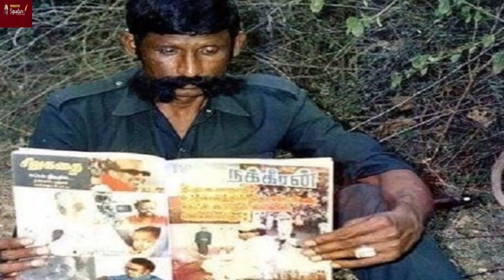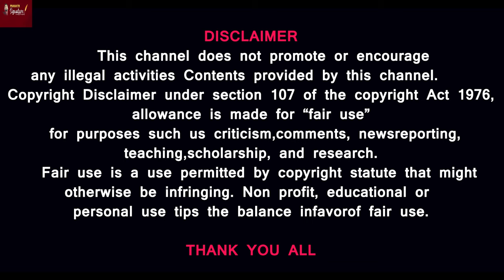Veerappan's spirit calls actor Rajinikanth to politics | Undisclosed information about Veerappan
Meet KOOSE MUNISAMY VEERAPPAN |நடிகர் ரஜினிகாந்தை அரசியலுக்கு கூப்பிடும் வீரப்பனின் ஆவி -தமிழக அரசியலில் சந்தன கடத்தல் வனக்காவலனின் பங்கு Rajinikanth
Prasath signature

MUSIC CREDITS
YOUTUBE LIBRARY
Anno Domini Beats
Culture
Hip-Hop & Rap
AMERICA WILL CREATE WORLD PIECE
6 ShotsAlternative & PAngryNEFFEX

Gaza- What is W*r Trophy? No Christmas holiday for Israeli soldiers-NATO Nation To Challenge Houthis
Prasath signature